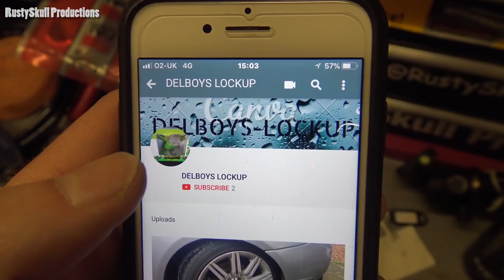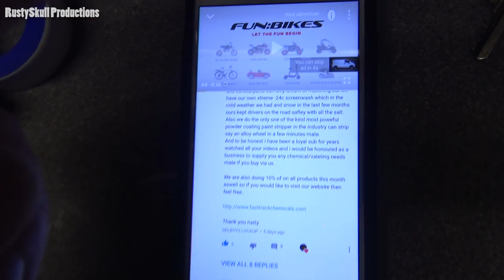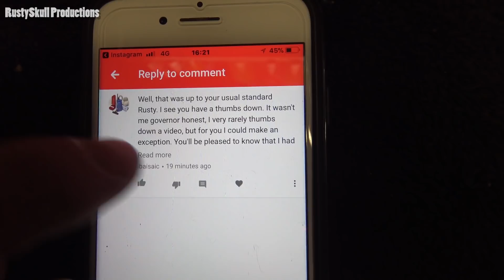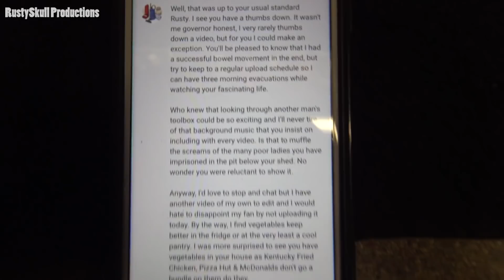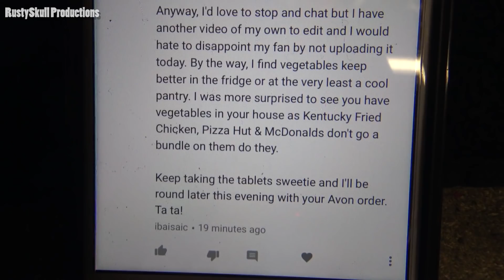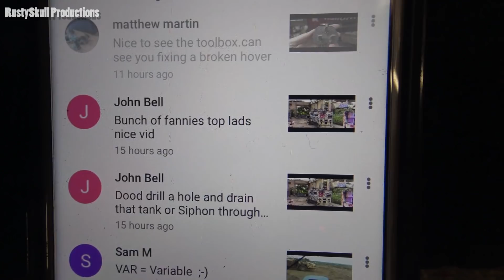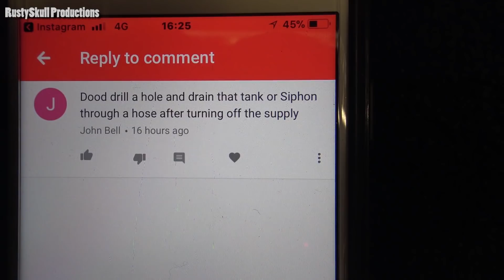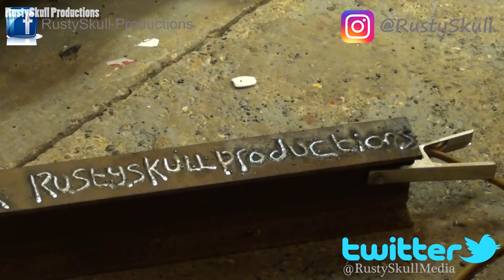Honda Lawn Mower Repair Part 1 - RustySkull Productions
Part one of this old Mower!

RustySkull Productions Official FaceBook!

Uploads on weekdays are 03:00 GMT.